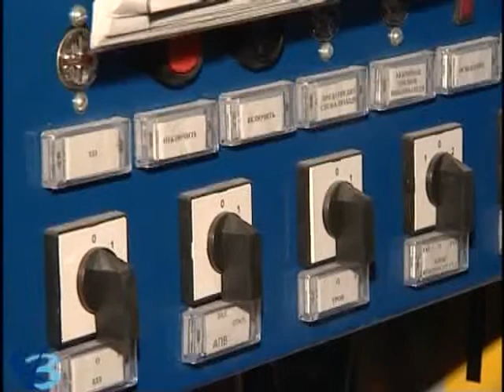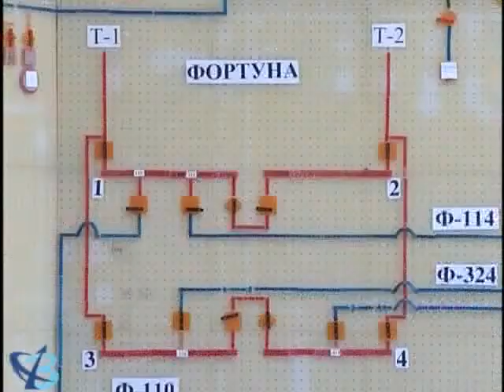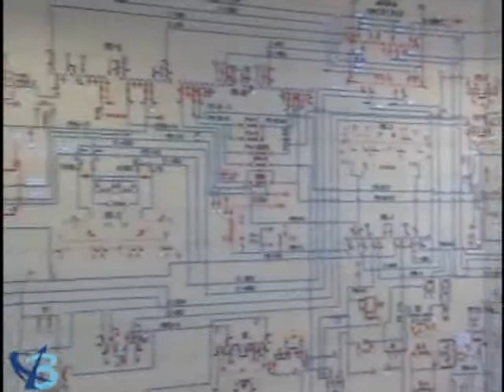Губкинский -- светлый город (12+)